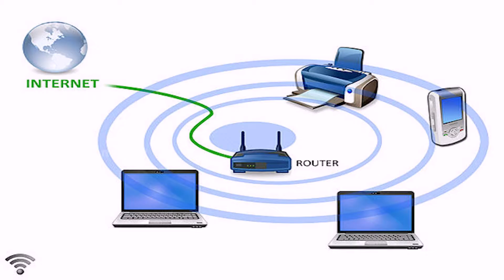వైఫై లేకపోతే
కనీస అవసరంగా వైఫై మారిందని తేల్చిన సర్వేలో..పలు ఆసక్తికరమైన  అంశాలు వెల్లడయ్యాయి.  వైఫై లేకపోతే.. ఊపిరి ఆగిపోయిట్టుగా భావించేవారి సంఖ్య ప్రపంచవ్యాప్తంగా భారీగా ఉండడమే దీనికంతా కారణం..

తిండి, గుడ్డ, నీరు, వైఫై... ఇది తాజా మంత్రం.   అవును వైఫై నిత్యజీవితంలో కీలక భాగం ఆక్రమించడంతో.. వైఫై కూడా కనీస అవసరంగా మారింది.  సినిమాలు, పార్టీలకంటే కూడా.. వైఫై తమ ప్రాధాన్యత అంటున్నారు సామాన్యులు కూడా.  ఓవైపు స్మార్ట్ ఫోన్లు, ల్యాప్ టాప్ ల వినియోగం తారా స్థాయికి చేరడంతో... ఇంటర్నెట్ అవసరాలుకూడా విపరీతంగా పెరుగుతున్నాయి. ఏవి కావాలన్నా.. ఆన్ లైన్లో ఆర్డర్ చేసి.. తెప్పించుకోవడమే అయింది.  బిల్లులు కట్టడం మొదలు, షాపింగ్ వరకూ అన్నీ ఇంటర్నెట్ లోనే చేసుకునే వీలున్నందున.. ప్రతిక్షణం..వైఫై పైనే ఆధారపడాల్సివస్తోంది.

చిన్నా-చితకా అవసరాలైనా.. మరే ఇతరత్రా పనులైనా.. ఉన్నచోటునుండే క్షణాల్లో చక్కబెట్టే సౌలభ్యమున్న టెక్నాలజీకి.. సాంకేతికతకు.. మనమంతా దాసోహమయ్యాం.  డిజిటలైజేషన్ కొత్త పుంతలు తొక్కుతున్న ప్రస్థుత యుగంలో.. వైఫైకు అడిక్ట్ కావడంతో.. ఇది ఓ కనీస అవసరంగా మన నిత్యజీవితంలో కీలక పాత్ర పోషిస్తోంది.  అందుకే.. కాసేపు వైఫై ఆగిందంటే.. గుండె ఆగినంత పనైపోతుందంటున్నారు నెటిజెన్లు.  యువతేకాదు.. పిల్లలు, పెద్దలు కూడా.. ఇంటర్నెట్ కు బానిసలయిపోవడంతో.. ప్రపంచవ్యాప్తంగా.. వైఫై నిత్యావసరంగా, కనీస అవసరంగా స్థానం సంపాదించింది.